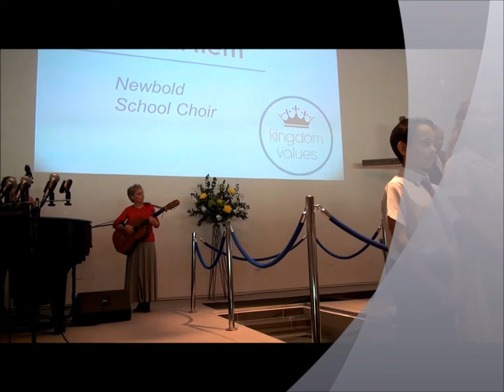Newbold School Choir 16 May 2015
Special Song at Newbold Church UK on 16 May 2015.